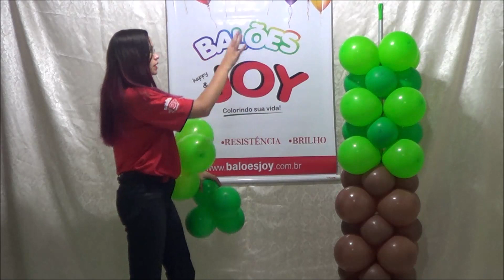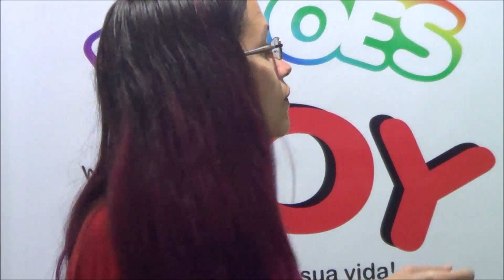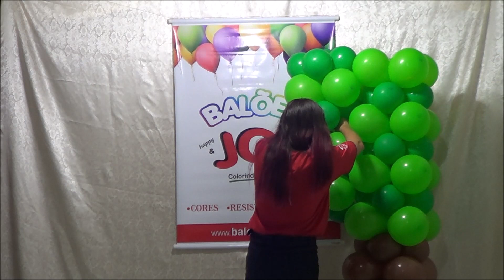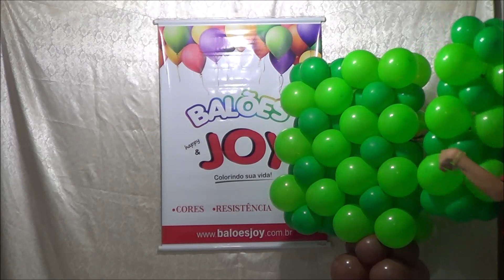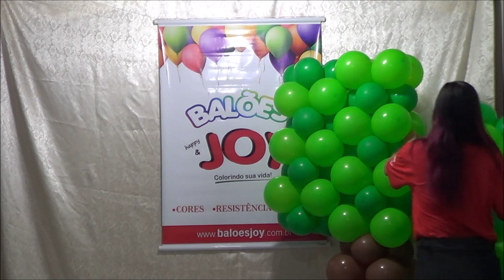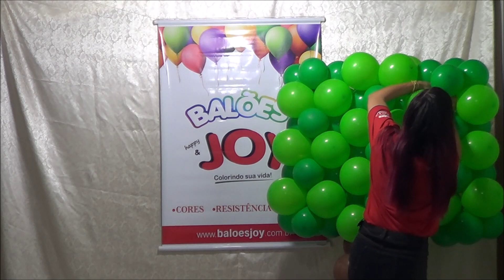Árvore Minecraft de balões - Balões Joy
Olá pessoal! Nessa vídeo aula eu ensino a fazer uma árvore Minecraft de balões.

Segue os materiais utilizados:

* 4 clusters marrons inflados à 7,5"
* 4 clusters marrons inflados à 6"
* 10 clusters verdes claro inflados à 7,5"
* 11 clusters verdes escuro inflados à 6"